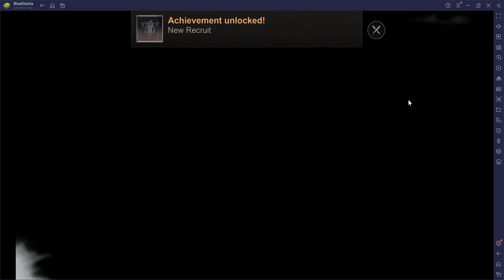State of Survival- New Mining Mayhem- PTR- SKA мы просто монстры part(1/2)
Playout of MM in PTR
R1 and R2 research centers will have monsters to be eliminated for control,  instant healing become 10% through talents no more instant healing regen lab.

0:00- 11:27 Day 1
11:27- 22:00    Day 2
22:01- having fun